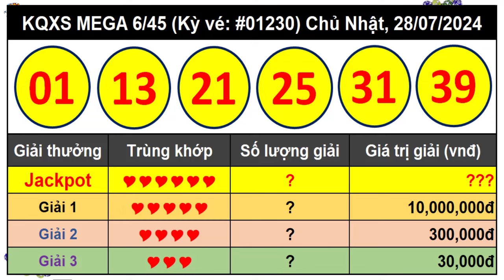Kết Quả Xổ Số Tự Chọn MEGA 6/45 Ngày 28/7/2024 – Vietlott 6/45 - Kỳ vé 1230 – VIETLOTT